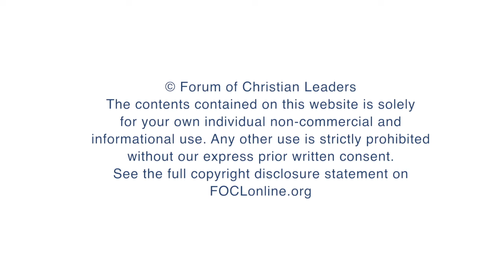In Psalm 25, on what basis does David ask for God's help and forgiveness?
Peter J. Williams, Principal and CEO, Tyndale House, Cambridge, answers the question "In Psalm 25, on what basis does ask for God's help and forgiveness?", related to his talk "David's Soul" given at the 2018 European Leadership Forum.